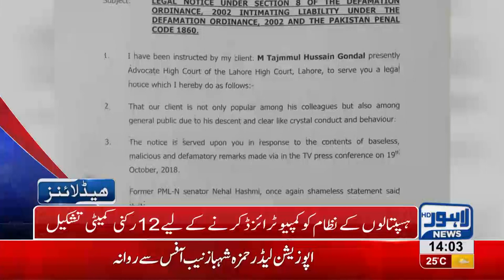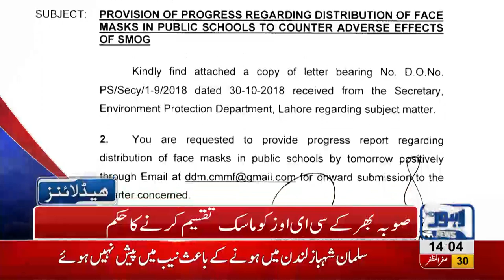02 PM Headlines Lahore News HD – 9th November 2018